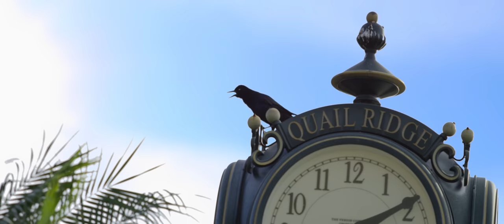Quail Ridge Country Club - Experience the Championship Lifestyle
Experience the Championship Lifestyle at Quail Ridge Country Club! Located in the heart of Palm Beach County, Florida, minutes from the beautiful Atlantic Beaches. With 946 residences and over 600 acres of beautifully landscaped grounds, Quail Ridge has something for everyone. Enjoy our two 18-hole championship golf courses, 16 Har-Tru Tennis courts and Pickleball, Spa & Fitness Center, and world-class dining and events at our gorgeous new Clubhouse. or call .